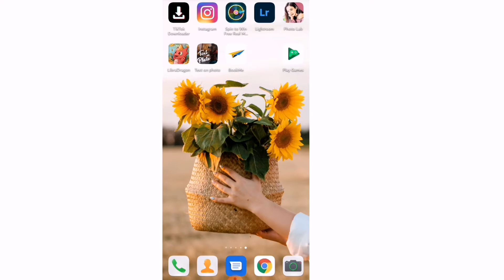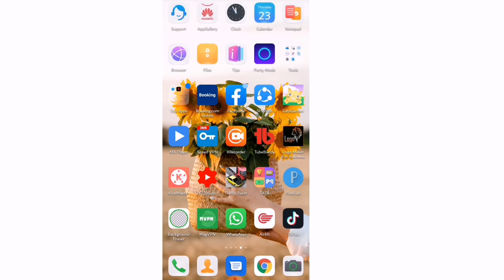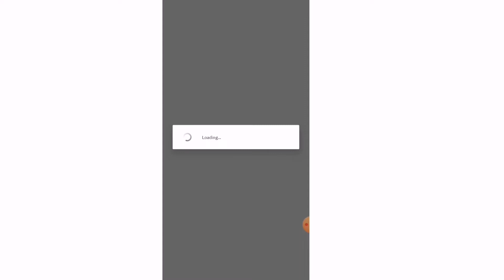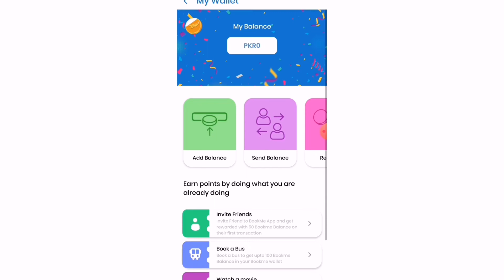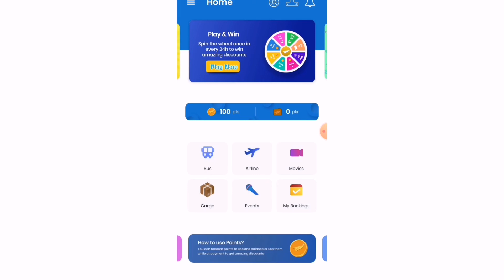no video in this video